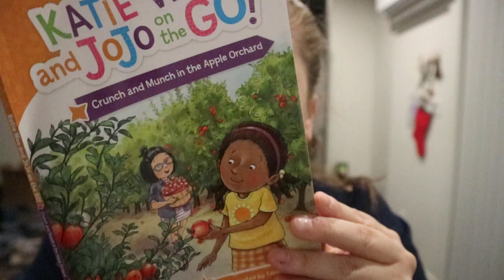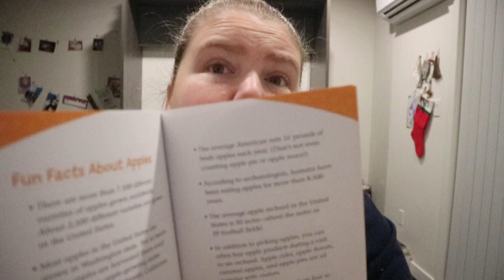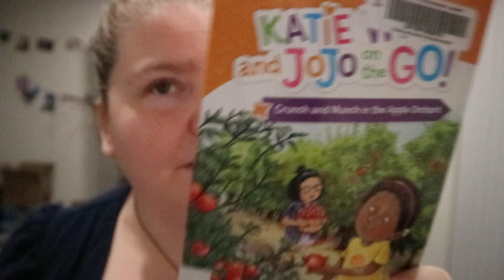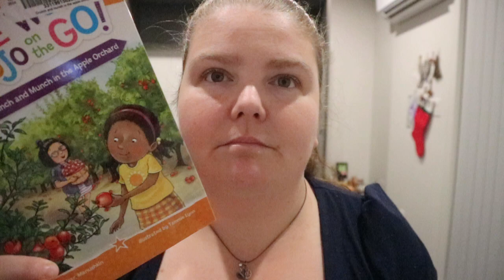Crunch and Munch in the Apple Orchard